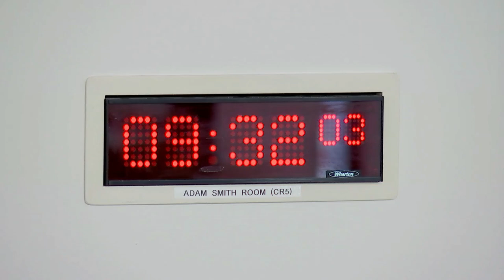Delegated Powers and Law Reform Committee - 25 October 2022